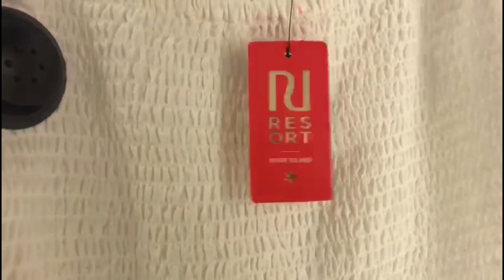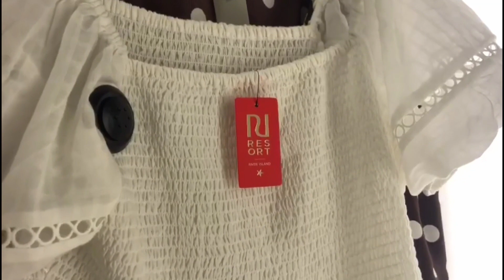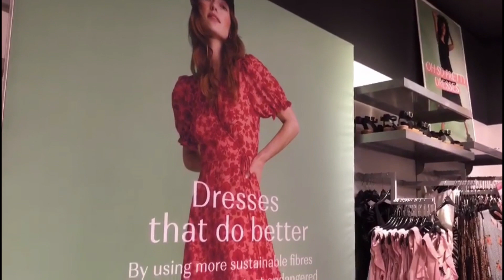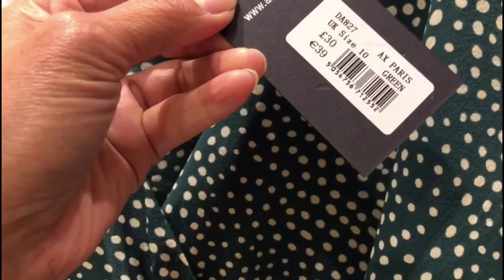EP 103 | Shopping + Try On- Part 2 | Filipina Life In UK